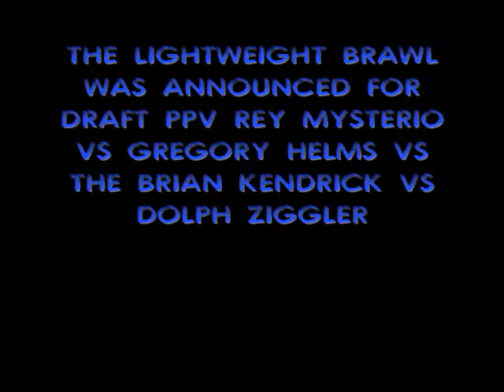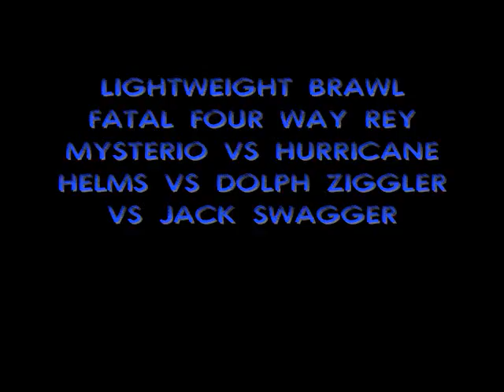EWF WEEK 65